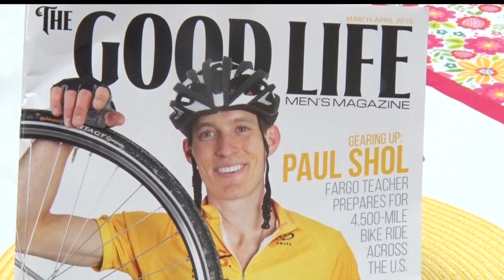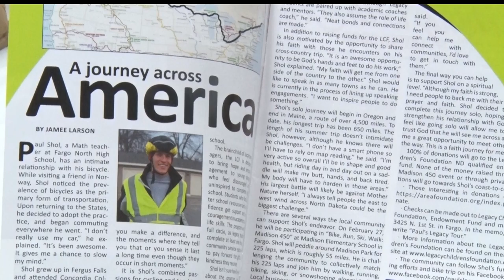Community Spotlight: Bicyclist Paul Shol Stops In Brainerd While On His Country Wide Bike Ride